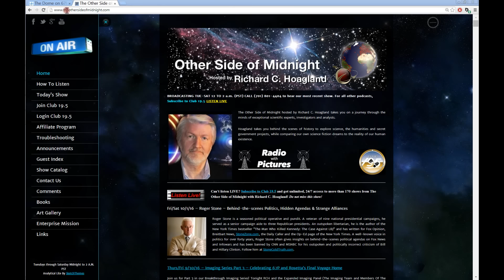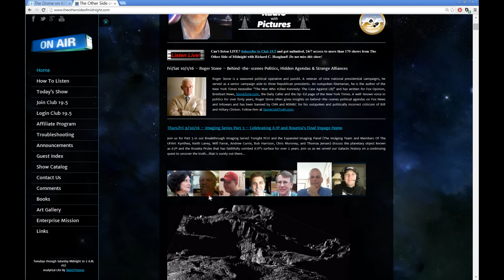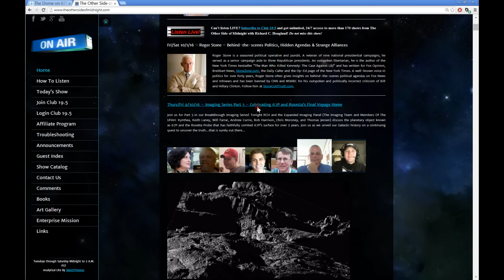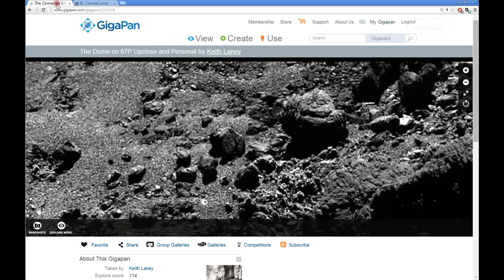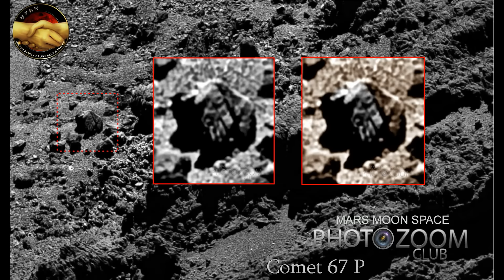Rosetta - Comet 67P- Someone left a message for us ! Text/Symbols found on Rosetta Image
What would the ultimative proof of life in the universe be ?  Besides looking directly at "the life"  could text or symbols like the one you see in this Rosetta image of Comet 67P be a proof of intelligent presence on the Comet ?  and is it a comet at all ?